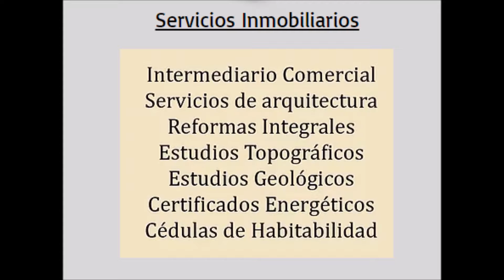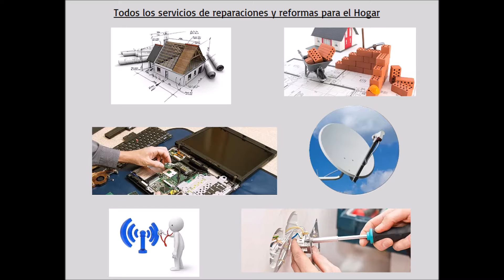Compra Casa en Sant Celoni - ECOLOGICAS NUEVAS A CONSTRUIR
CASAS DE NUEVA CONSTRUCCION, ECOLÓGICAS Y A MEDID... Para más información visita